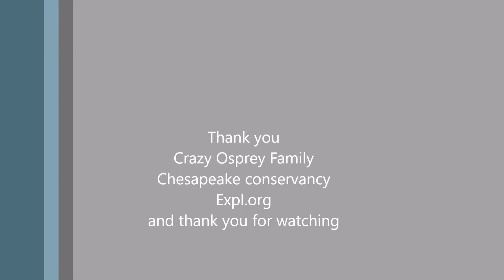Chesa05-25-18/ 08:17 second feeding this morning